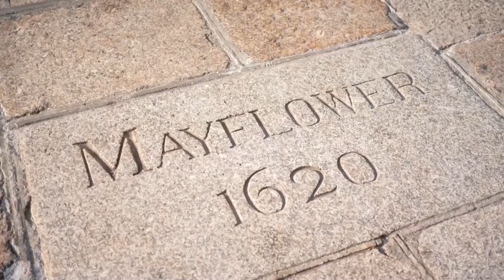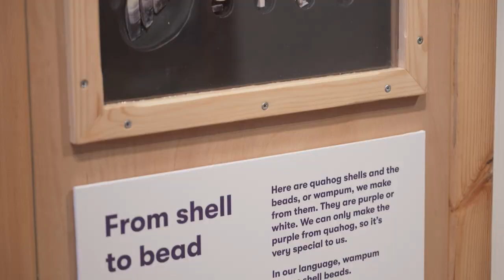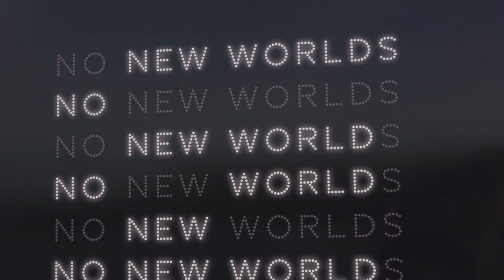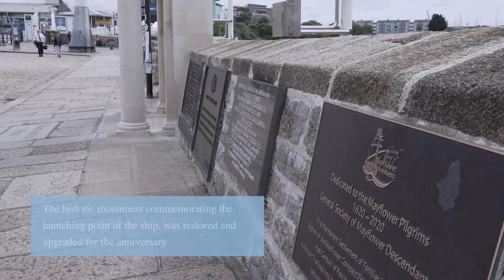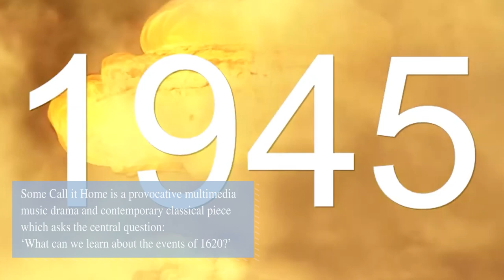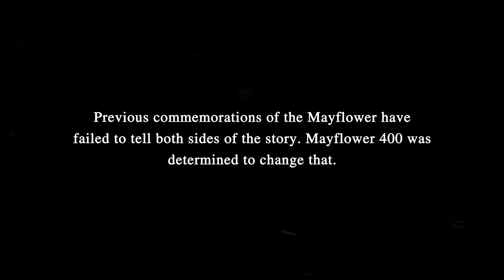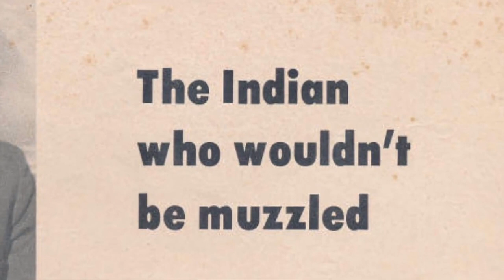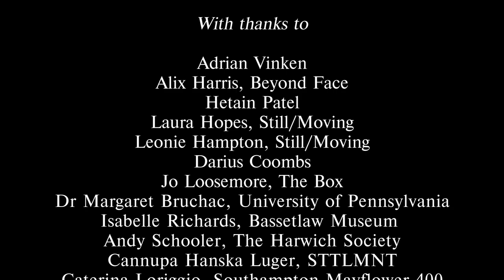Mayflower 400: A Historical Commemoration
As our anniversary officially comes to an end, the Mayflower 400 team has produced a short film which reflects on the key ideas and notable events of the last two years.

A true four-nation commemoration between the Wampanoag Nation, the UK, the USA, and the Netherlands, this unique programme has given us the opportunity to explore all aspects of the Mayflower story and the impact of the ship's sailing through a diverse range of cultural events, exhibitions and projects.

Watch our film to hear from some of the anniversary’s key figures across the world and relive some of the fascinating, insightful and often magical moments that made Mayflower 400 such a memorable experience for all involved.